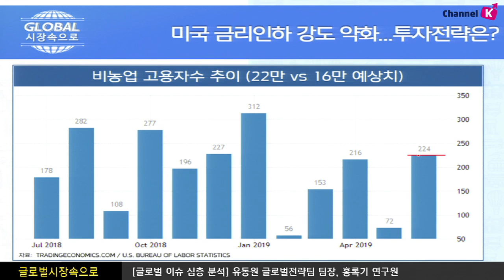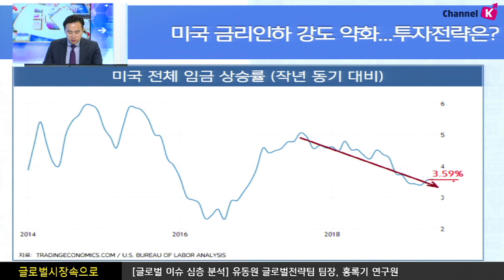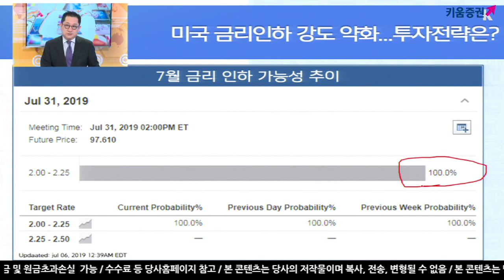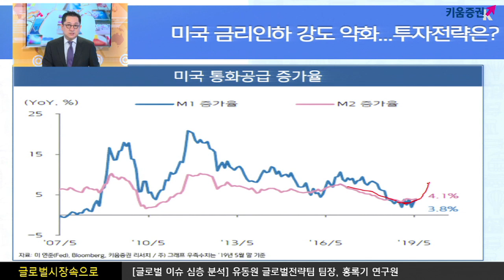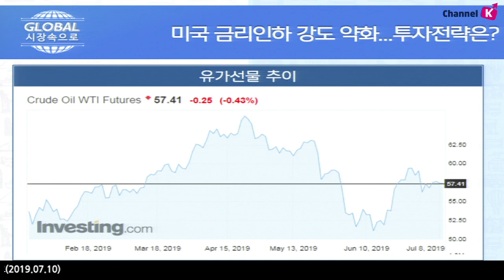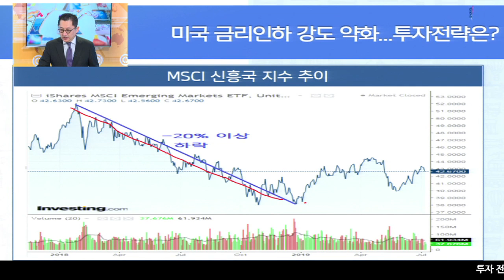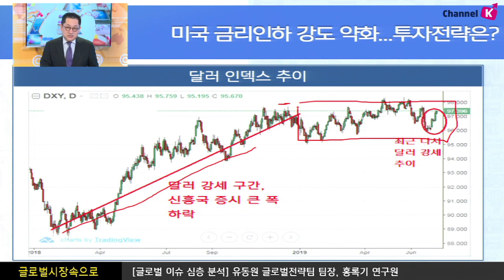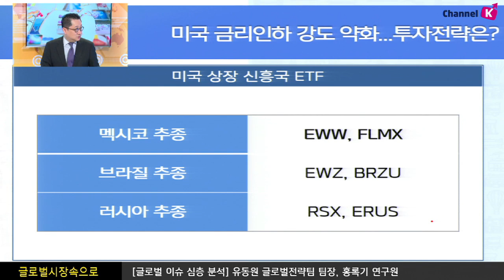[해외주식] 미국 금리인하 강도 약화, 투자전략은? (글로벌 시장 속으로, with 유동원 19.07.10)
고용지표 호조로 금리 인하에 대한 기대가 낮아지면서
지난 며칠간 실망매물로 인한 글로벌 시장의 조정 전개
고용지표가 예상보다 좋게 나오기는 했지만
​​그 강도가 일정 부분 둔화되는 모습
현재 미국은 금리 인하에 대한 의구심에 상존하면서
일정 부분 조정을 보일 수밖에 없는 타이밍
무역 이슈로 영향을 받는 상황에서 아시아 신흥국 시장 투자보다는
기타 지역 원자재 가격 관련 신흥국 투자에 주목!
여도은 키움증권 채널K 앵커, 유동원 글로벌리서치팀장, 홍록기 연구원
​​ 「구독」과 「좋아요」 눌러주세요~